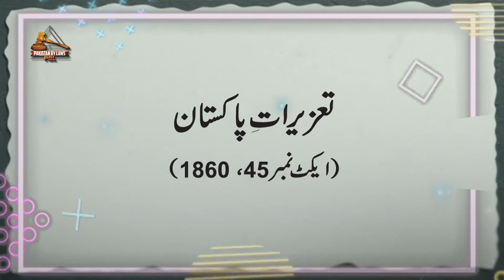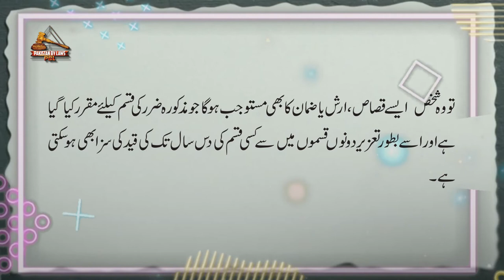Pakistan Penal Code 1860 Article 337-K (Urdu)